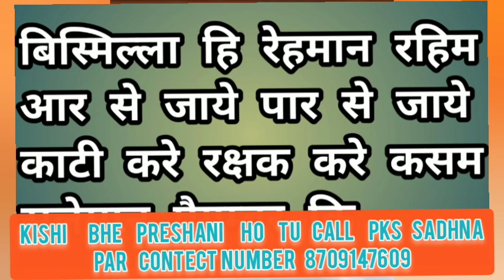साधना का घेरा मंत्र कोई भी साधना सिद्ध करे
Pari transfer lene ke liye call kare 👉 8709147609
pari sadlhna
pari sadlna mantra
parí sadlea katce karen

pari sadlea ek din kt
pari sadla cnublhau
part sadlena ke anebhav
pari sadlna bangla
pari sadlna ke nukoan
parí sadlna kya hai
pari sadlna vidl
pari sadlhana katce karte han
pard ki sadlhna kaice karen
pari cadhna kaise kare
pari sadlhna kaice kuren
pari sadllana
paré sadlana mantra
paré sadlana shabar mantra
paré sadlana pai cadhana
pari sadhava ka cnblhav
paré sadlhna kaise karen
paré sadlana mantra in hindi
pari sadlna
pari sadlana dharam rahacya
pari cadlana ka aasan vidhi
pari sadhna pari sadhna sabse aasan sadhna pari sadhna karne ka tarike lal pari sadhna
pari ka amal jin sadhna pari ko bulane ka tarika pari sadhna kaise kare aasan pari ki hajri dolat pari sadhnapari sadhna pari sadhna sabse aasan sadhna pari sadhna karne ka tarike lal pari sadhna
pari ka amal jin sadhna pari ko bulane ka tarika pari sadhna kaise kare aasan pari ki hajri dolat paripari sadhna pari sadhna sabse aasan sadhna pari sadhna karne ka tarike lal pari sadhna
pari ka amal jin sadhna pari ko bulane ka tarika pari sadhna kaise kare aasan pari ki hajri dolat pari sadhna sadhnatarike lal pari sadhna
pari ka amal jin sadhna pari ko bulane ka tarika pari sadhna kaise kare aasan pari ki hajri dolat pari sadhna sadhnapari sadhna pari sadhna sabse aasan sadhna pari sadhna karne ka tarike lal pari sadhna
pari ka amal jin sadhna pari ko bulane ka tarika pari sadhna kaise kare aasan pari ki hajri dolat parisadhna pari sadhna